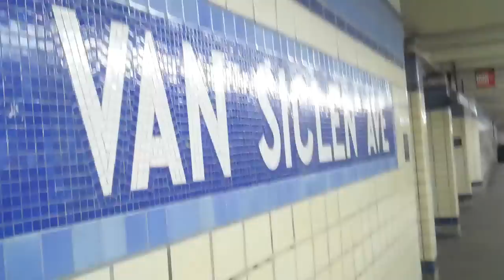Kevin Green Homeless Activist UPLIFTING MEN & WOMEN by MySmallStory.com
Who houses the homeless in your city? In Brooklyn's East New York, Kevin Green founded Uplifting Men, which ranks #1 out of 50 NYC non-profits housing homeless and ex-cons. In addition, Kevin houses homeless women. Real Men Do Real Things.
UPLIFTING MEN was established because of the growing need for supportive transitional residences as a result of the lack of available housing. Our supportive housing program is based on our Rites of Passage Model. We provide room and board and holistic services to homeless individuals while they prepare to live independently.